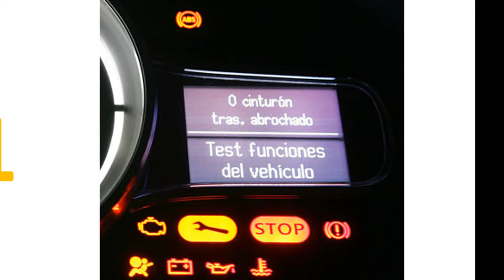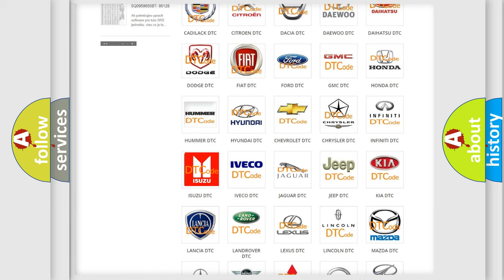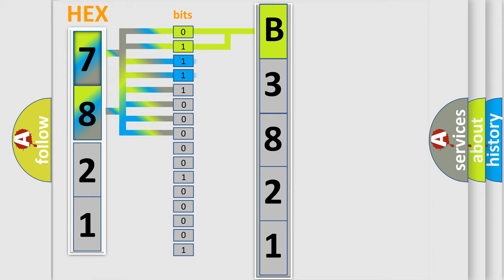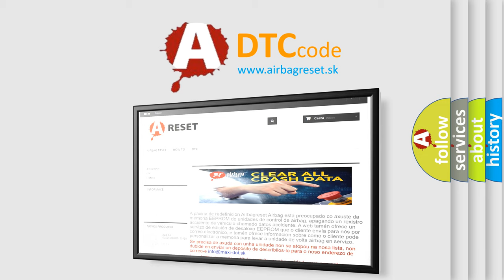DTC Isuzu B3821 Short Explanation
Contents:
0:21 Basic DTC analysis according to OBD2 protocol standard.
1:48 Insight into programming
2:58 A diagnostically understandable description of the Diagnostic Trouble Code
3:05 Basic error definition

Make:
Isuzu
Code:
B3821
Definition:
Left Rear Window Relay Power Circuit
Description:
Battery voltage is between 9-16 volts.
Cause:
The BCM detects a fault in the left rear window lockout circuit.